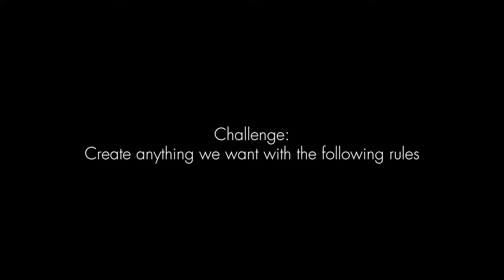Ellen DeGeneres Monologue: Getting Off The Phone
Ellen Monologue